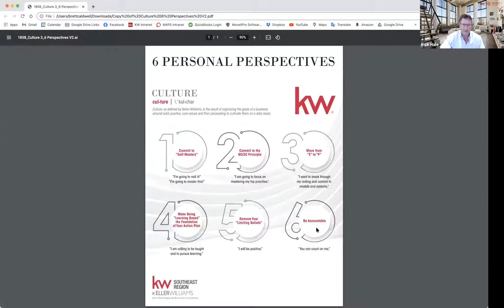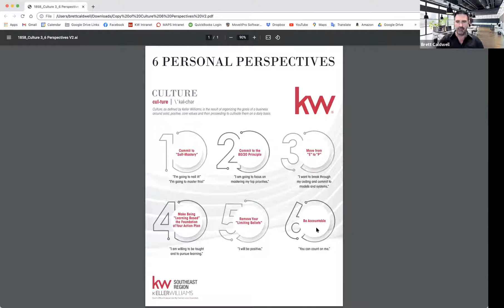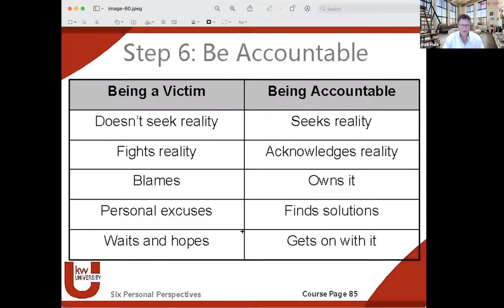Own Your Reality Through Being Accountable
Today on Mojo Monday, Brett and Rick will share the final perspective in the refresher course of 6 Personal Perspectives. The discussion will revolve around Perspective #6 Be Accountable. Figure out what you are committed to (whether it is your business, health, family, etc.) then make the conscious decision to block time to be accountable to your commitments.